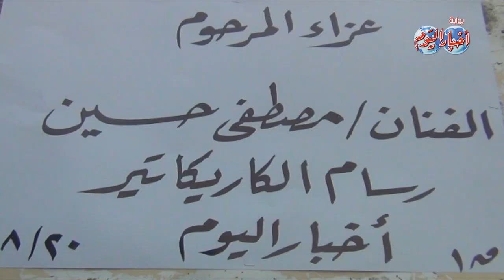ياسر رزق: ندرس تخصيص جائزة باسم عملاق الكاريكاتير مصطفى حسين